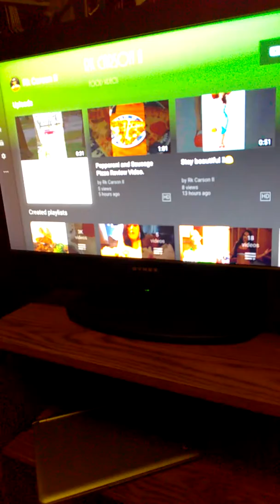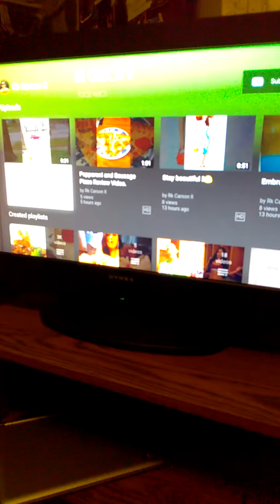I might do a Q/A Video.